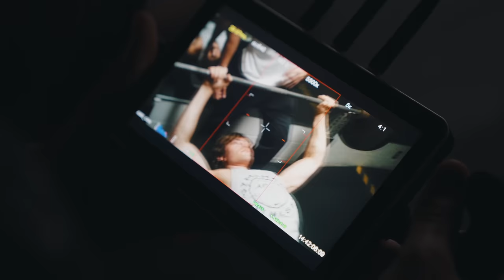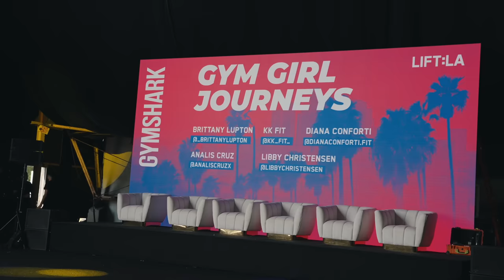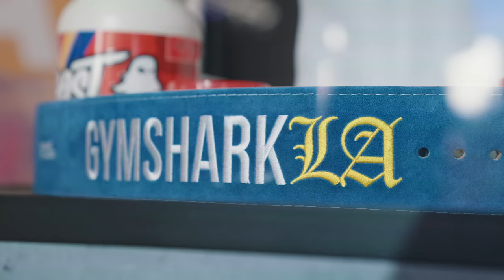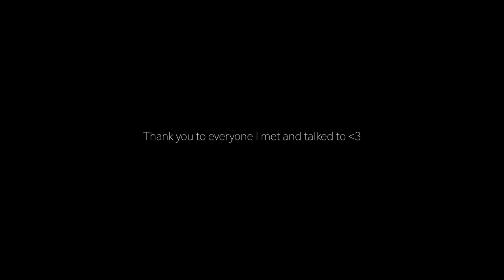I WENT BACK TO LA. (gymshark lift:LA vlog)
GYMSHARK - CODE JAMES

MY EBOOK WHICH  INCLUDES ALL MY ROUTINES AND MUCH MORE -

1-1 ONLINE COACHING - A more in depth and sustainable way of getting in shape than the EBOOK for those who want that extra bit of help :)

HARDBODY -  CODE: JAMES - Belts, Knee sleeves, Wrist wraps etc